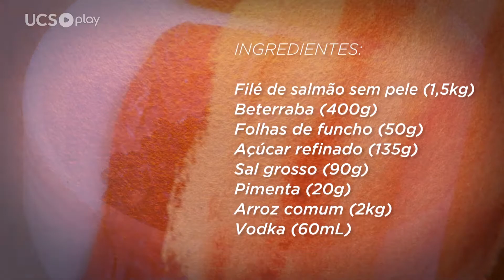Escola de Gastronomia 06 - Receita: salmão gravlax com beterraba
Com o chef Charlie Tecchio.